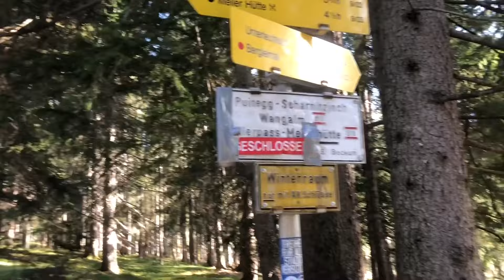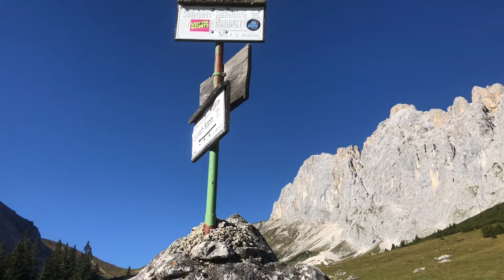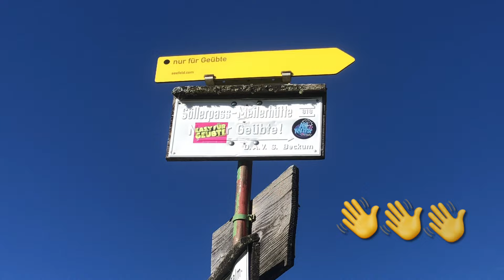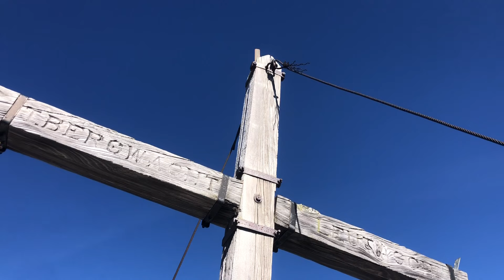🇦🇹 Leutascher Dreitorspitze 2682m, Bröselei und Steinschlag satt 😱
Am 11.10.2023 ging es für mich zunächst über den Söllernpass hinaus aufs Leutascher Platt und anschließend weglos weiter zur Leutascher Dreitorspitze. Ein wunderschöner Aussichtsgipfel der aber neben Fitness auch mentale Stärke benötigt. Die Aufstiegsrinne die in die Einsattelung vorm Gipfel führt ist extrem brüchig und es fielen zeitweise auch Felsen aus der Wand in den Trichter der Rinne. Trotz zahlreicher Gipfelbesteigungen, auch anspruchsvollere usw. war diese Tour aufgrund der Rinne die vermutlich gefährlichste Bergtour, die ich bisher gemacht habe. Also: Äußerste Vorsicht ist geboten!